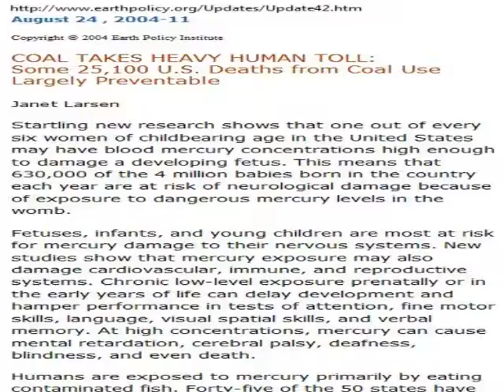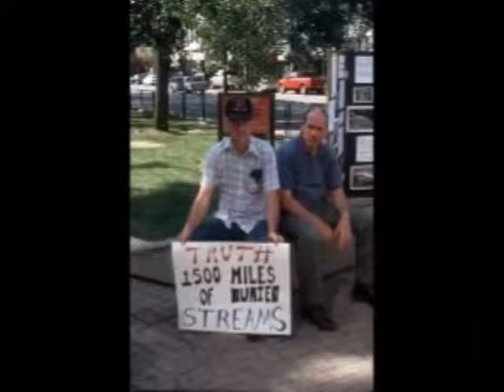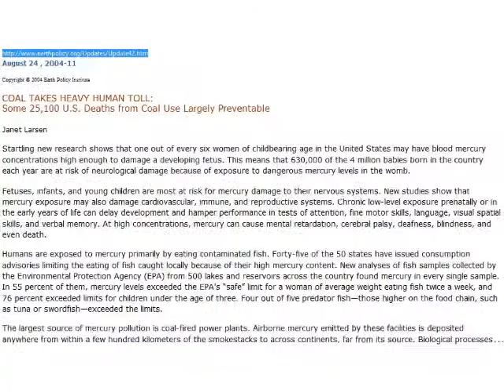Music Video: "Dingy Waft", a song about the coal industry, mining devastation, pollution...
Click HQ on the player for better audio.

"Dingy Waft" is a song about the coal industry, mining devastation, pollution, clean coal and dirty politicians like Barrack Obama.

Lyrics:
Steel Ghettos jut from plains
The master of poverty reigns
Moutains reduced to foul air
Not yet but everybody cares
When will the damage be done
The dingy soot of mountains

Washed from the sky to your brain
Silver liquid wracks your brain
Issues hell to all that live
Near no one left with care to give